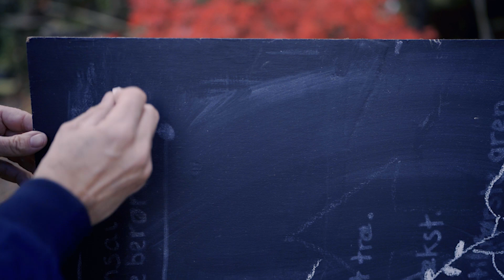November tutorials at Kisetsu-en Shohin & Bonsai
Kisetsu-en Shohin & Bonsai
Morten Albek